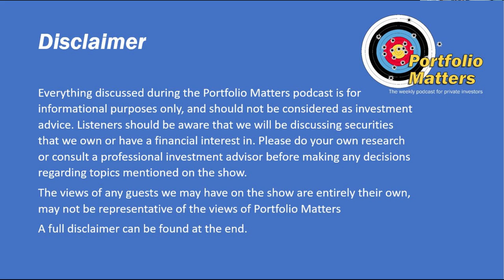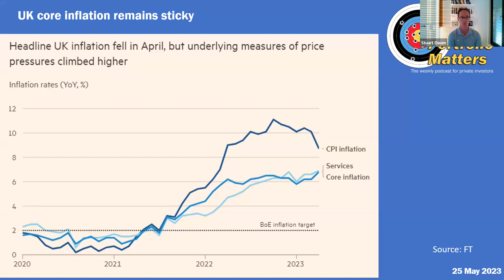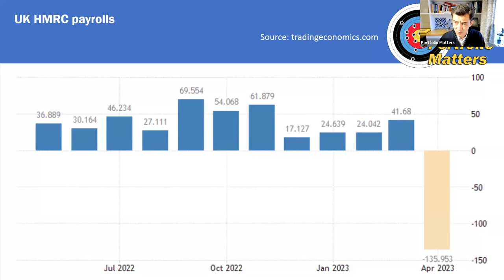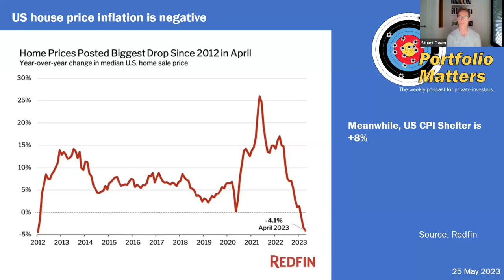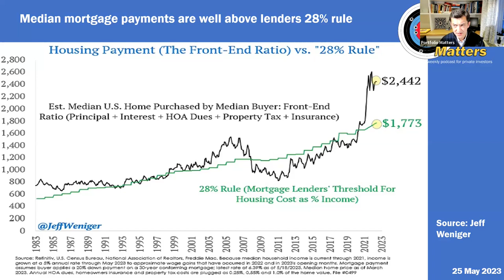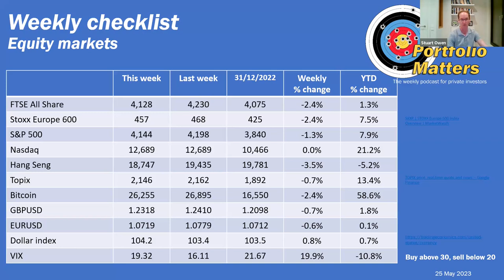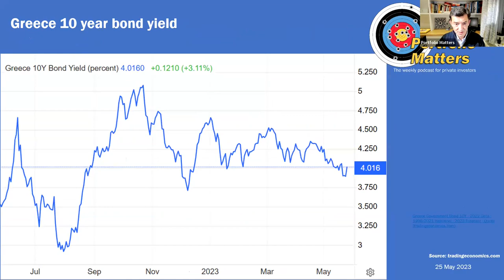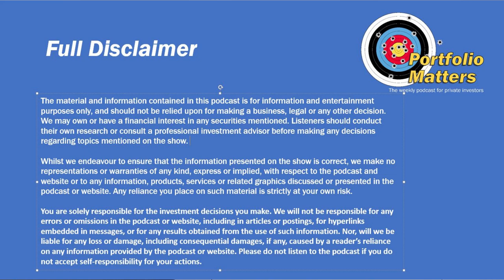Weekly markets checklist. Week 119. 26th May 2023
It’s a very long episode this week as we discuss the disastrous UK inflation data for April. We have special sections on HMRC payrolls for April, R* and a long section on the current state of the US construction market. Stuart Owen also updates us on his portfolio. Plus, all the usual market data and charts.
Thankyou to viewer Martin B who wrote in this week with his views on the causes of the drop in April HMRC payrolls.

Chapters
00:00:43 This week’s news
00:04:29 Charts related to this week’s news
00:08:19 This week’s new economic data
00:13:25 Economic update charts
00:30:45 One chart
00:35:41 HMRC payrolls for April
00:39:35 Financial crisis watch
00:47:35 Debt ceiling watch
00:50:00 Inflation watch
00:55:31 Recession watch
01:04:34 R*
01:10:40 US construction market
01:24:15 Other charts
01:26:55 Good news
01:27:53 Equity market checklist
01:35:49 Energy commodity checklist
01:39:00 Industrial commodity checklist
01:41:33 Precious metals checklist
01:42:45 Bond yield and interest rates checklist
01:48:11 Concluding comments
01:48:57 Stuart’s portfolio update
01:57:32  Keith’s portfolio update